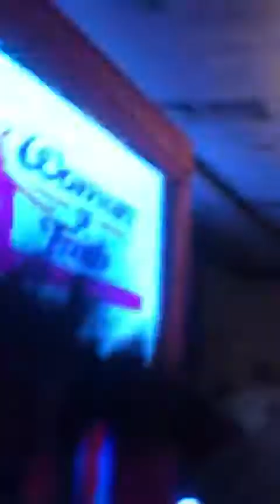Evangelist Stoddart on "Its clear for take off"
Soar you will win 2019 woman of faith